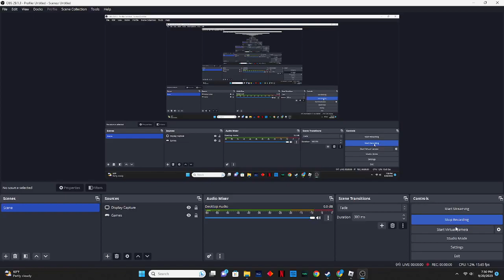Donated Trill robux.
I forgot to record the first 1k rip but i donated 2k